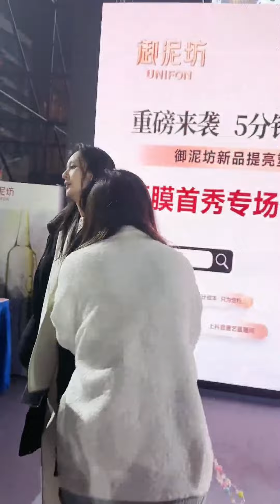唐艺直播一（202401022）这么冷的天，很多人都在等唐艺合影#唐艺大舞台